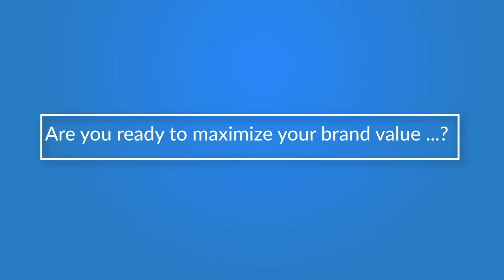బాబు కోటలో మేడలు కట్టాం..!-YSRCP Leader Jupudi Prabhakar Rao Interview || మీ iDream Nagaraju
Here is an exclusive interview with YSRCP Leader Jupudi Prabhakar Rao only on మీ iDream Nagaraju.

In this interview, YSRCP Leader Jupudi Prabhakar Rao talks about his political journey, clarifies about his controversies and about YSRCP party, AP CM YS Jagan governance and  2024 politics in AP ,  and many more!